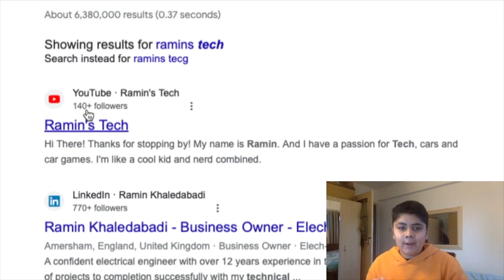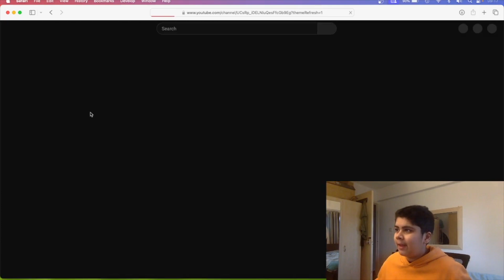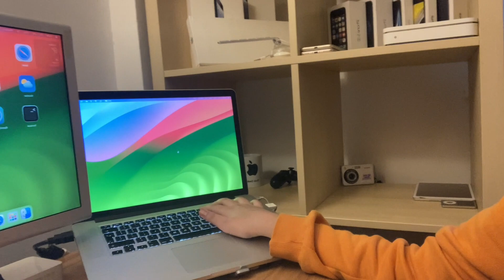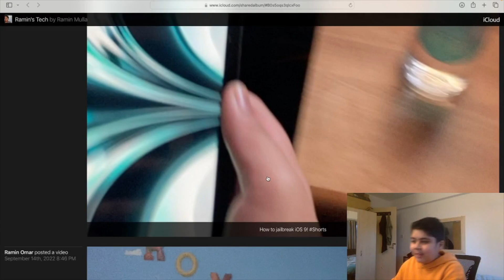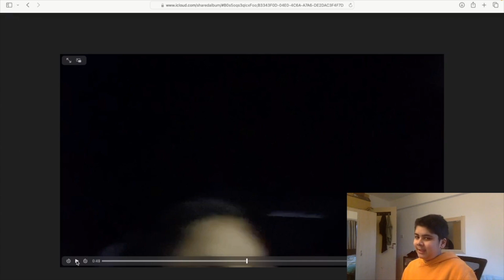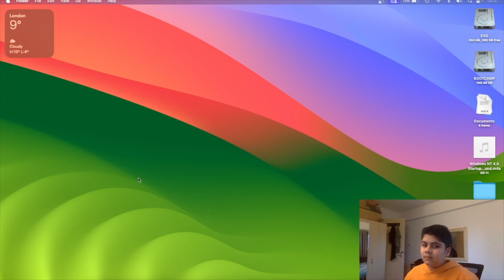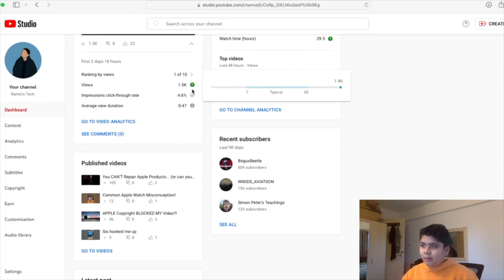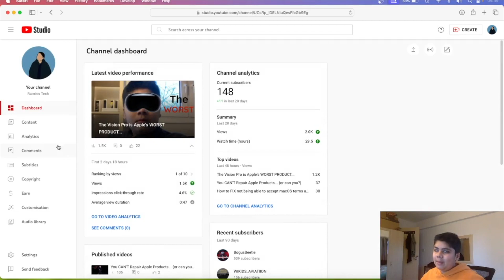100 Videos Special! - How I Started As A Tech Guy!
Andy's New band: @NoRestband

I hope y'all enjoy this one! ;)

Will we Reach 1k by 2025?!